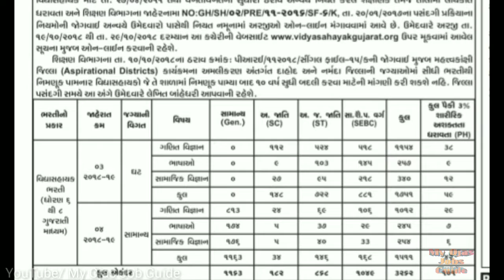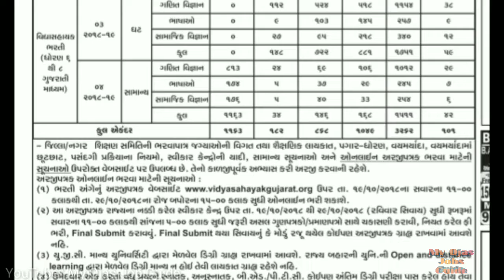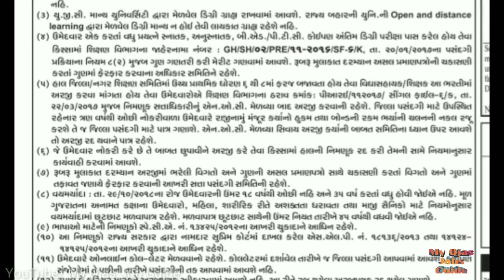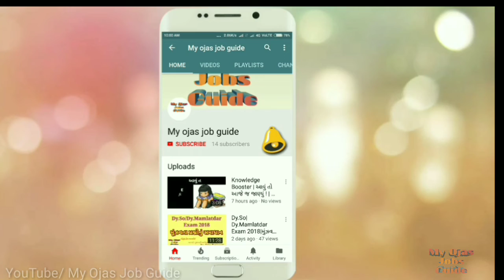વિદ્યાસહાયક ભરતી જાહેર | Vidhyasahayak bharti 2018-19 | તમારું મેરીટ કમેન્ટમાં જણાવજો | My Ojas Job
વિદ્યાસહાયક ભરતી જાહેર | Vidhyasahayak bharti 2018-19 | તમારું મેરીટ કમેન્ટમાં જણાવજો | My Ojas Job Guide